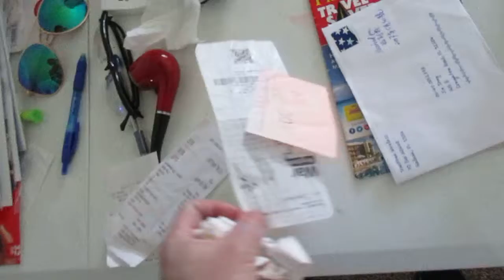2017-July-17: In the afternoon I want to save a copy of the second group of videos. There are fifty-three (53) videos in the scond group of videos, from a folder DCIM 125_06 in a Samsung 128 GB Micro SD card, roughly from MVI 0832 (I was told it was already saved with a copy on YouTube), MVI 0833 to MVI 0904, sharing with police, lawyers and witness.